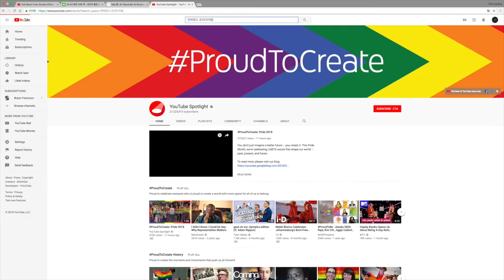사이판 투어 시즌 2 준비영상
안녕하세요.
날씨가 제법 더워지고 여름날의 날씨가 되었네요.

그래서 준비한 이번 영상은 더운 여름날 3월 "캠프 인 사이판" 에피소드 1을
회상하면서 잊었던 사이판 투어를 떠올리는 느낌으로 만들었어요.

7월 다시 사이판 투어를 계획하였습니다.
7월 13일 - 17일 (5박 4일)
많이 관심 가져주시고 영상 이쁘게 봐주세요